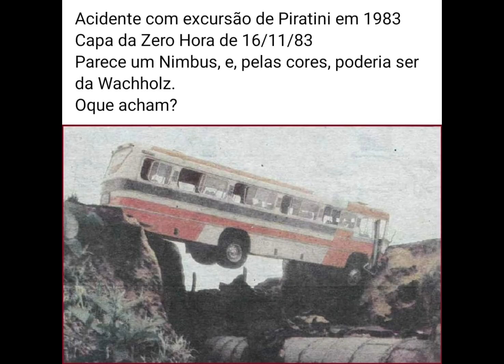Hoje é o dia do RS e a parceria da Magalu com a Aliexpress